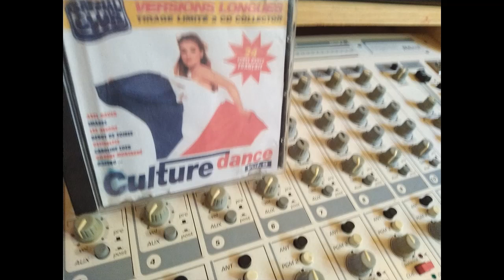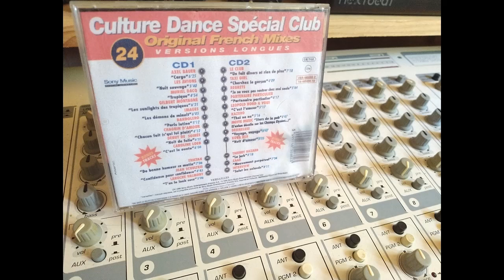MOVIE MUSIC - STAR DE LA PUB version maxi 12 inch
COMPILATION CULTURE DACE VOLUME CD2 EN VERSION CLUB